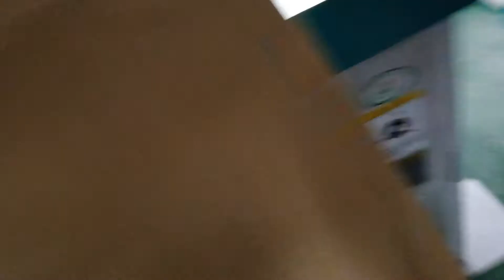WPC door edge milling machine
This WPC door edge milling machine is used for milling at the edge of door panel to make deeper groove for putting edge covering profile, it can be used for the four sides of door panel